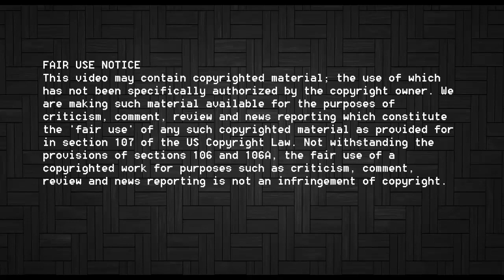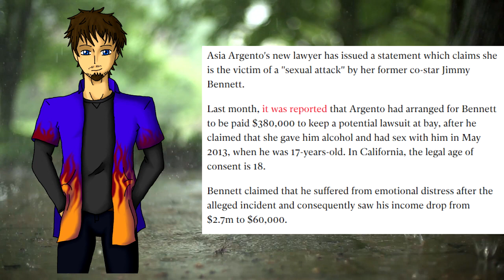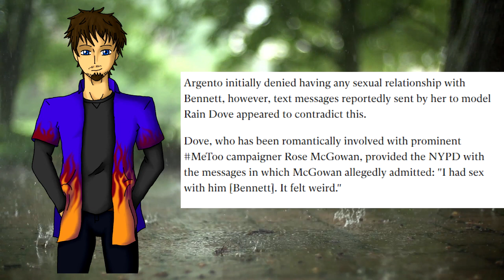MeToo, The Asia Argento Saga Continues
So, it continues.

Patrons
Fuq_Wad
Trevor Collin
How To Train Your Sturgen
James U
Melissa Rapp